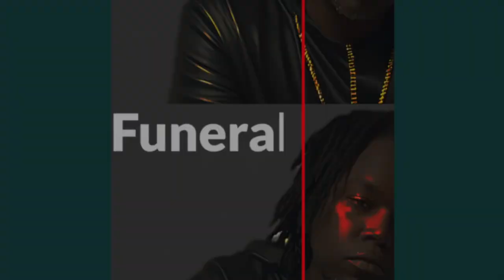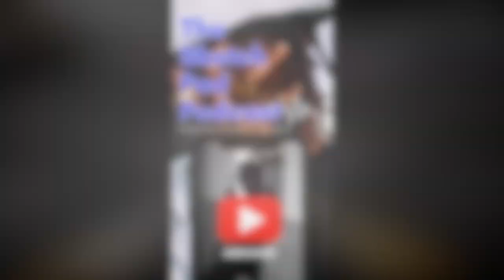Diddy being accused of relations with TD JAKES, and other in Hollywood.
Rumble- Sketch_pad_podcast609

Rumble- Sketchpadpodcast